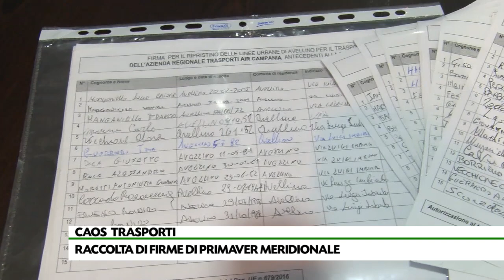L’odissea degli anziani per le fermate soppresse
Avviata la raccolta di firme per chiedere di ripristinare le fermate dei bus in città. Raccolte già 150 adesioni a Valle da Primavera Meridionale. L’odissea degli anziani.